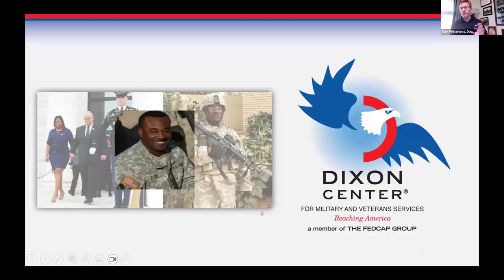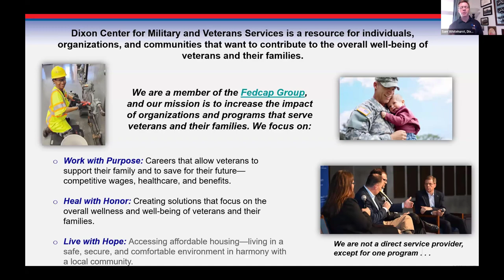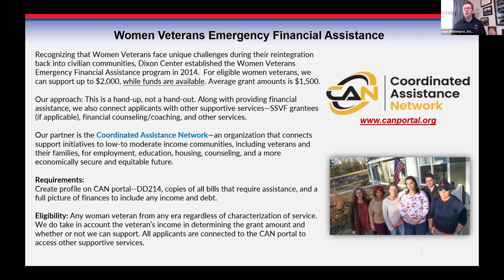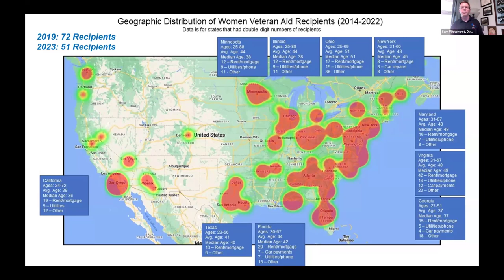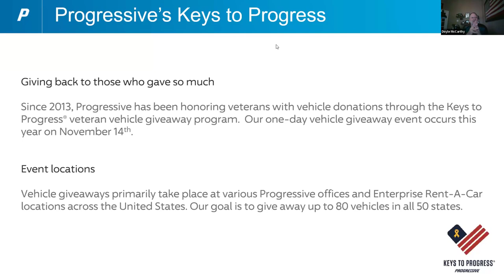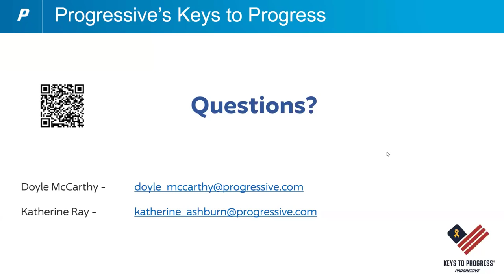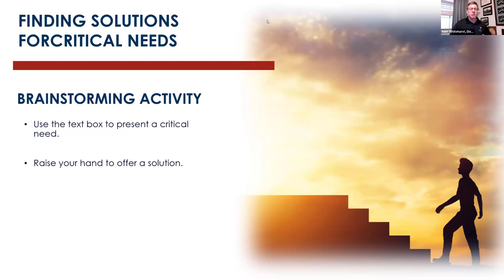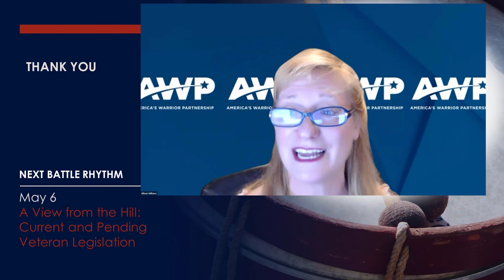Finding Solutions for Critical Needs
April 2024 Battle Rhythm

Colonel Sam Whitehurst
US Army (Ret.)
Vice President
Dixon Center for Military and Veterans Services

Doyle McCarthy
North TX MR Manager
Progressive

Jeanette A. Gilles
Director of The Network
America’s Warrior Partnership